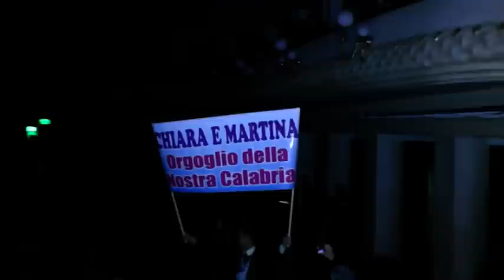5 MEMORIAL MINO REITANO PREMIAZIONE MARTINA CHIARA